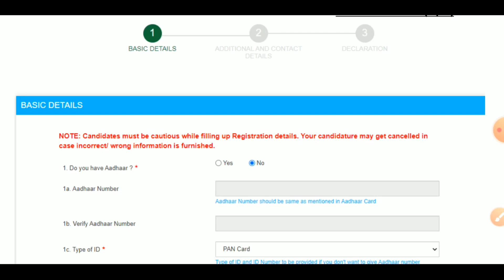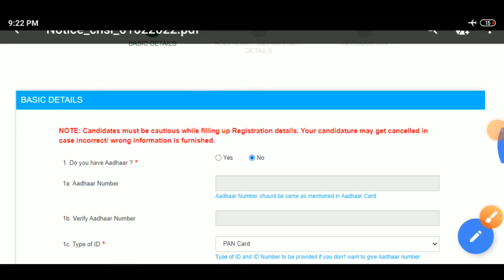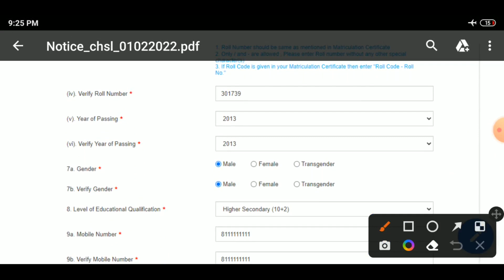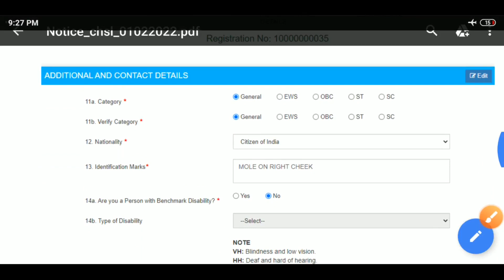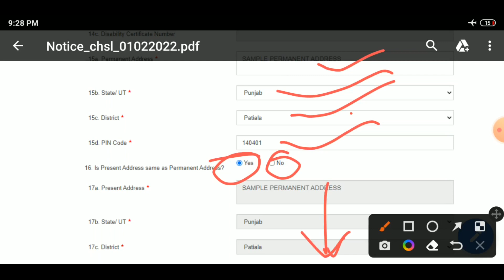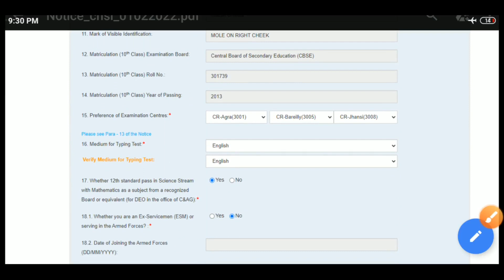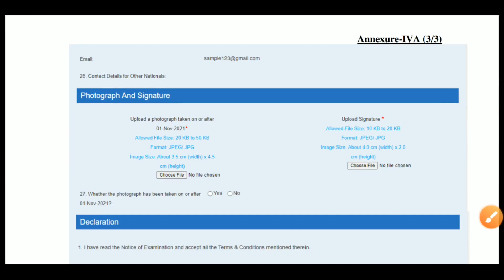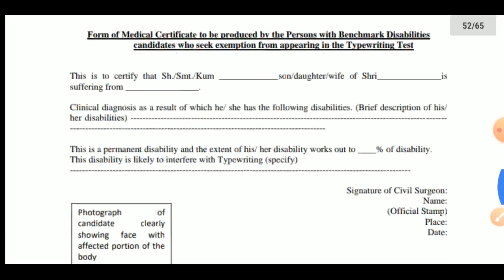SSC CHSL ONLINE FORM FILL UP 2022 | SSC CHSL FORM FILLING PROCESS 2022 | SSC CHSL का फॉर्म कैसे भरे